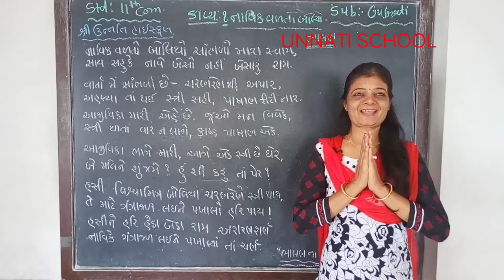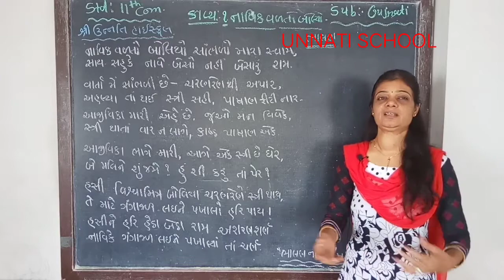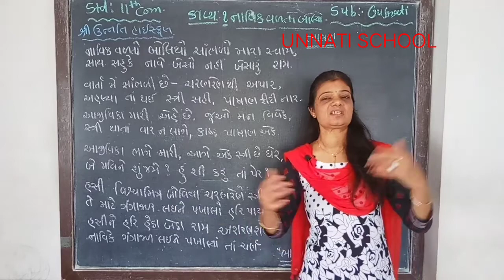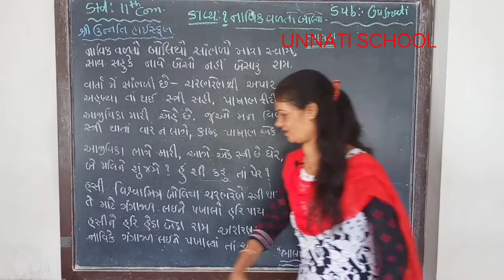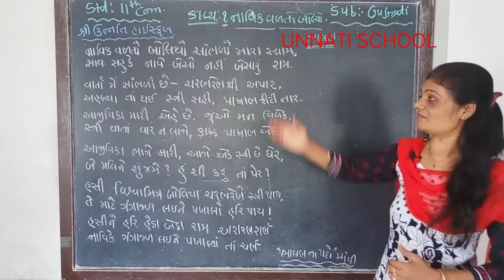|NCERT |STD-11 GUJARATI| યુનિટ-1| UNNATI SCHOOL |